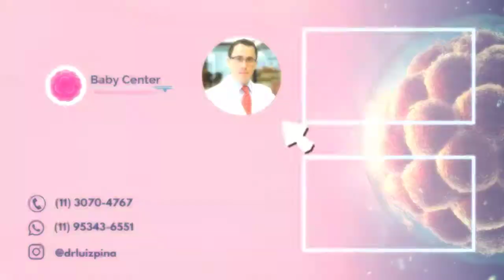MINI FIV: O que é, qual a diferença para a Fertilização in vitro convencional?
Você sabia que existe um procedimento dentro da reprodução humana, chamado de Mini Fiv? Sim, esse tratamento existe e nesse vídeo eu te conto tudo sobre a "Mini Fiv" e quais são os prós e contras de cada tratamento.